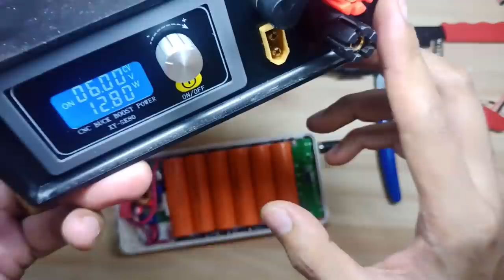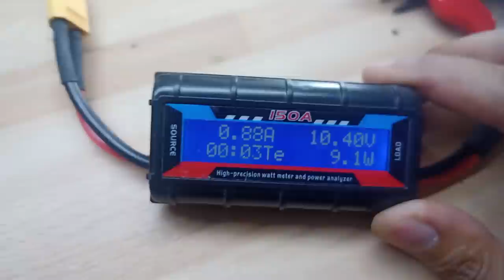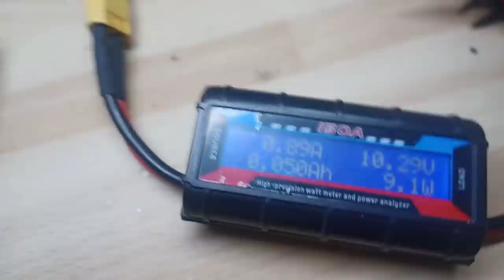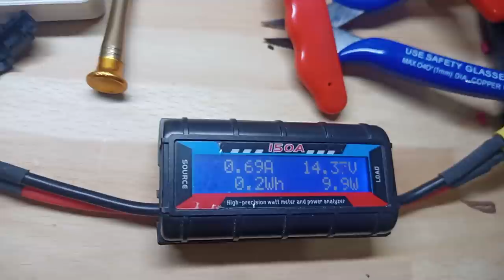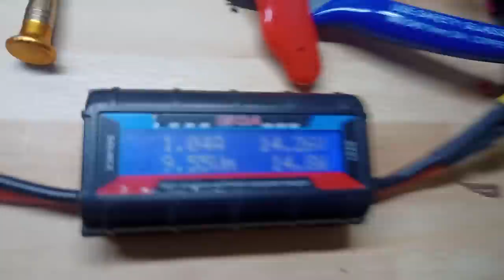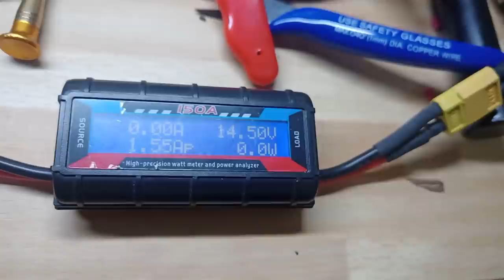MICRO SOLAR GENERATOR UPGRADE - FAIL KONTI PERO NATUTO NAMAN AKO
Components Links:
1. Powerbank Shell kit